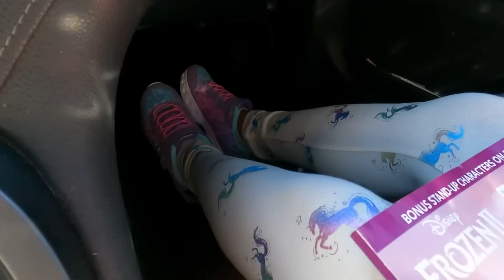DRESSED AS 9YR OLD (PRANK) ON FIANCE 🤣